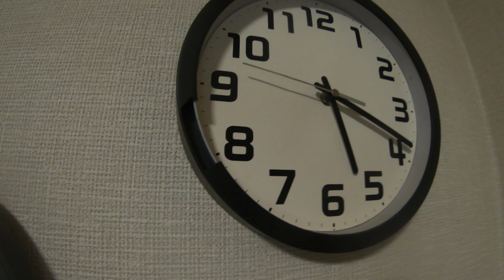「懐く猫」きさんじが女の人になって現れたら？想像画付いてます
おっちゃんの妄想が膨らんだ絵付いてます：もち嬉しいっす　きさんじでええです　えっ寿三郎の場合もある？?　「おいらじゃあかんのか？(J)」　わたくし遠慮させてもらいます　　おっちゃんに譲りますけ　　　　　　　　　　円之助